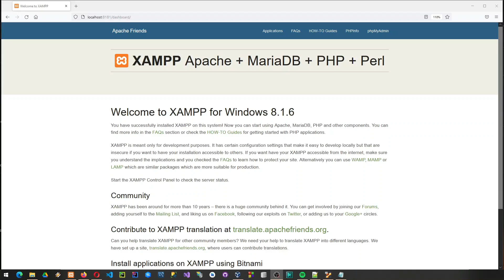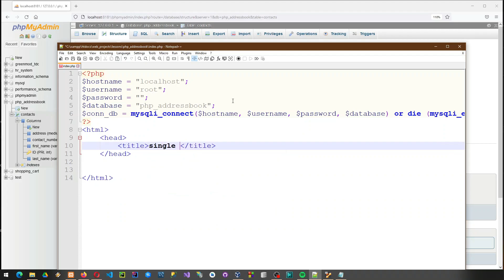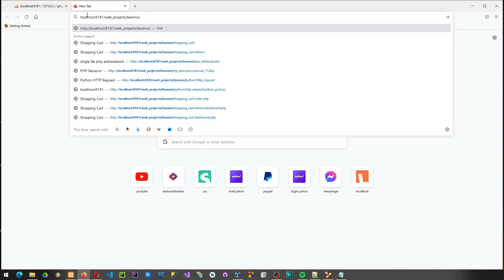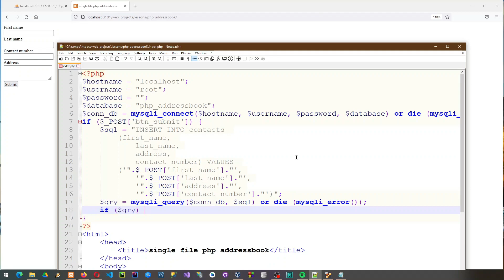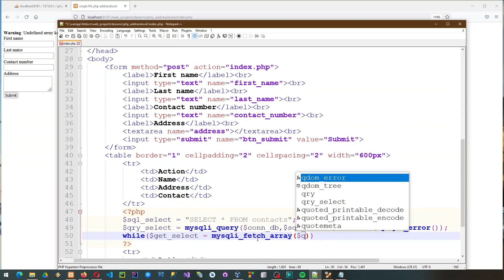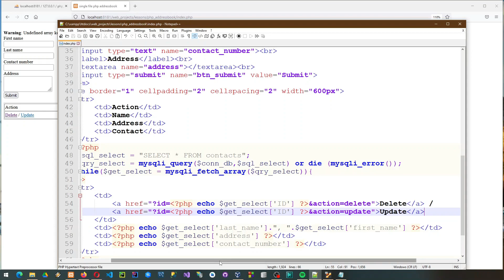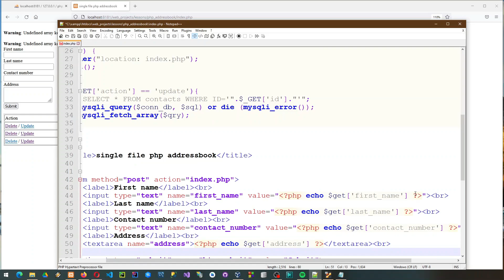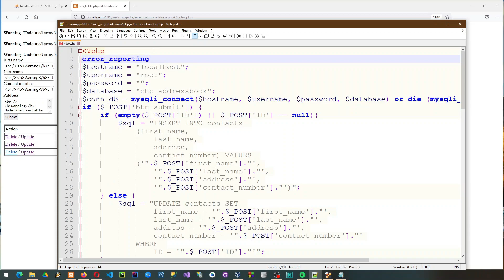ADDRESSBOOK/PHONEBOOK IN PHP & MYSQLI | PHP TUTORIALS | NO COMMENTARY | PHP CRUD | PHP SCRIPT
In this tutorial, I will be showing how to write a single file addressbook using php and mysqli. I will also be demonstrating how to do CRUD or create, read, update and delete.